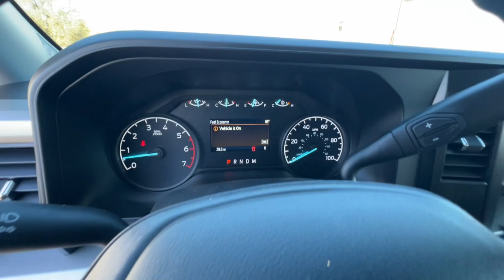2024 Ford Super_Duty_F-350_SRW Redding, Eureka, Red Bluff, Northern Corning California, CA 24F705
Oxford White New 2024 Ford Super_Duty_F-350_SRW XL available in Redding, California at Crown Motors Redding. Servicing the Eureka, Red Bluff, Northern California, Corning, CA area.
2024 Ford Super_Duty_F-350_SRW XL - Stock#: 24F705

Contact Crown Motors Redding today for information on dozens of vehicles like this 2024 Ford Super Duty F-350 SRW XL. Theres a level of quality and refinement in this Ford Super Duty F-350 SRW XL that you wont find in your average vehicle. This 4WD-equipped vehicle handles any condition on- or off-road with the sure footedness of a mountain goat. With unequaled traction and stability youll drive with confidence in any weather with this Oxford White 2024 4WD Ford Super Duty F-350 SRW XL. You can finally stop searching... Youve found the one youve been looking for. The look is unmistakably Ford the smooth contours and cutting-edge technology of this Ford Super Duty F-350 SRW XL will definitely turn heads.